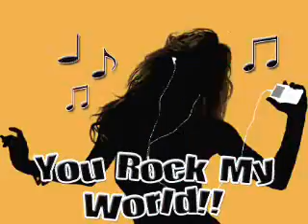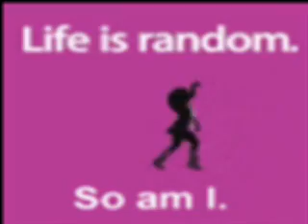GIF Animated MV - Get your body beat (PART 4)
I know i havent made a Techno animation since last year! Anyways here is my lastest video featuring combichrist song: Get ur body beat. Hope u like it and dont forget to rate and COMMENT!